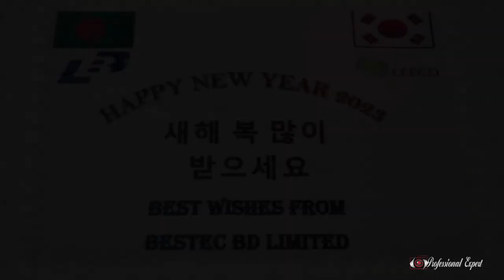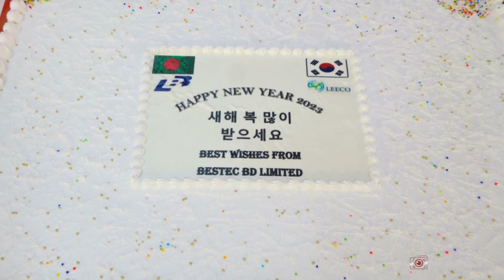Bestec Bd Limited, Bestec Annual Festival-2023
.holud,
promo,
wedding,
trailer,
hd,
dhaka,
bangladesh,
photography,
cinematic,
cinematography,
professional expert,
Wedding Promo,
new wedding promo,
new wedding trailer,
wedding trailer,
holud trailer,
holud promo,
Engagement trailer,
 Wedding Promo II Cinematography By professional expert
Wedding Promo Hindi Mashup song
Wedding Promo